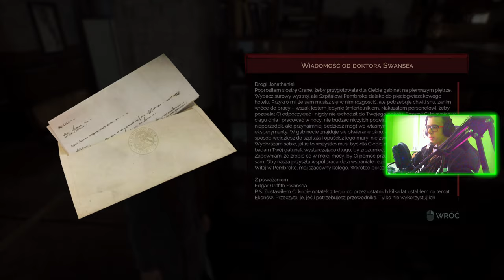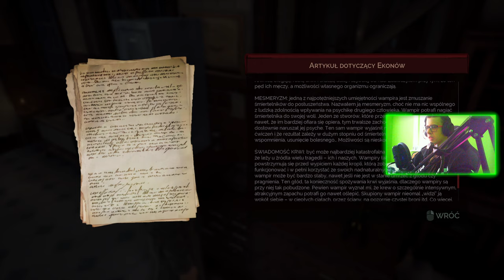VAMPYR : 03 : ZABIERZ MNIE DO SZPITALA